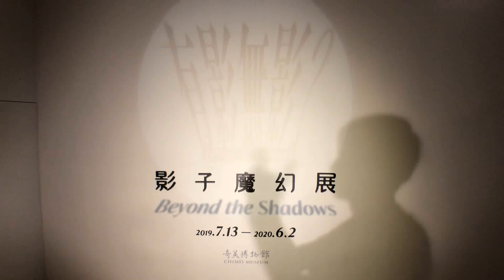【影子魔幻展 洗手舞大挑戰】anysongchallenge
黑暗的博物館深處，傳來的熟悉旋律…
---是誰在影子展跳洗手舞！？